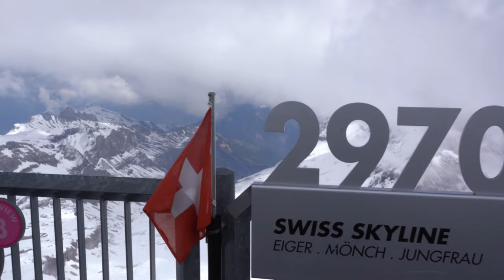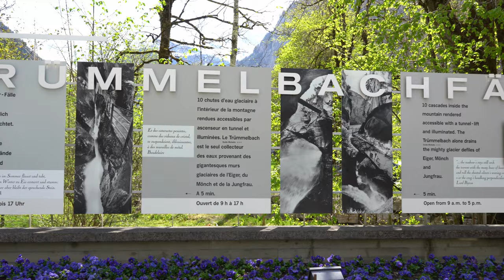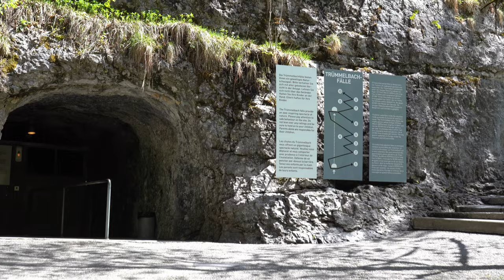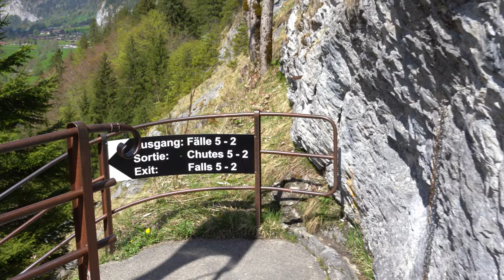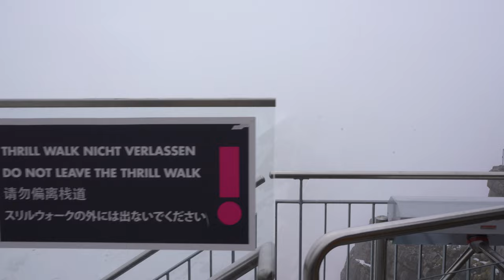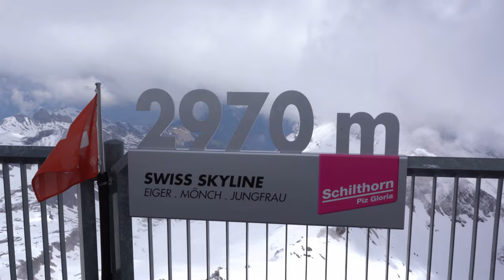Lauterbrunnen & Schilthorn Switzerland | Amazing Valley & James Bond Mountain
Lauterbrunnen is in the Bernese Overland, or Berner Oberland, in Switzerland.  It is a quintessential Swiss Alpine town surrounded by mountains such as Mönch, Jungfrau and Eiger.  It lies in a beautiful, amazing valley with steep cliffs on either side.

J.R.R. Tolkien came to Switzerland in 1911 when he was 19.  a hike from Interlaken to Lauterbrunnen is throught to have inspired his Rivendell, the home of the elves in The Lord of the Rings and The Hobbit, "riven" meaning divided and "dell" meaning valley.

His Misty Mountains, under which the dwarves built cities and mines, is believed to have been inspired by the mountains above Interlaken, Mönch, Jungfrau and Eiger.

Lauterbrunnen is famous for the Staubbachfall, or Staubbach Fall, Switzerland's highest freefalling waterfall at just under 300m.  Just outside Lauterbrunnen is an even more impressive cascade of no less than 10 waterfalls descending from the glaciers on Jungfrau, Mönch and Eiger.  They pass through a mountain, and you can view them by ascending a set of staircases or taking a funicular inside the rock.

Also just outside Lauterbrunnen is the valley station for a set of gondolas which ascend Schilthorn, a mountain just under 3000m, or 9800 feet, high.  Schilthorn was the setting for the James Bond film "On Her Majesty's Secret Service", starring George Lazenby and Telly Savalas.  In the film it was called Piz Gloria and the name has stuck.

On a clear day the peak of Schilthorn offers panoramic views over the Alps into France.  The exterior as well as the iconic revolving restaurant are James Bond themed and well worth a visit even if the weather is not clear.

Half way down Schilthorn is Birg.  When the peak is in the cloud, Birg is often clearer.  It also has its Thrill Walk, a metal lattice staircase bolted to the vertical cliff face.

Photo of Rivendell by J.R.R. Tolkien (public domain)

Chapters

00:00 Intro
00:30 Lauterbrunnen town
02:34 Tolkien
03:46 Trümmelbach Falls
07:41 Gondala to Schilthorn
08:09 Thrill Walk
09:34 Schilthorn peak/Piz Gloria

Equipment used:

Sony Alpha 7iii wth 28-70mm Sony lens
DJI Ronin S gimball
Rode StereoMic Pro
Rode VideoMic NTG
iPhone XR